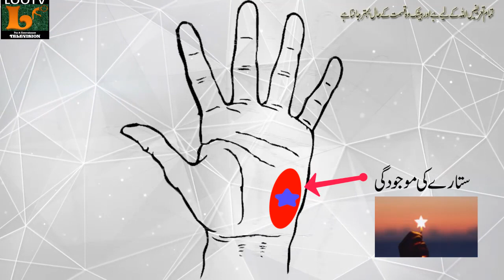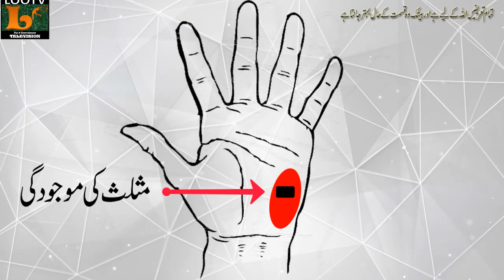Lakeero ke zuban Episode 10: Ubhar a Qamar (The Moon Mount ) ابھارقمر Hand palmistry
Welcome to the Official Loo TV YouTube channel.

A dynamic channel that responds to the diverse needs of its viewers.
events to comedies, game shows to dance shows , fun & entertainment and much more.
YouTube channel for daily video Entertainment.

and also thanks to other that pictures i used.

Like us!